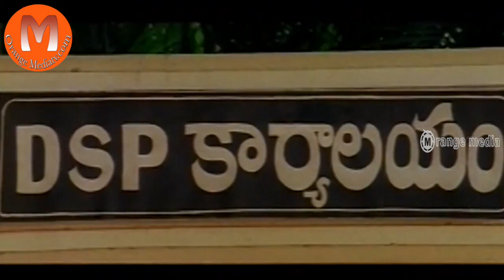Kaaki Telugu Movie part 1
Watch Telugu Full Length Movie Kaaki   || Telugu Movie Parts / Full Length Movie / Video Songs / Comedys.
Movie-Kaaki
Directed by Bobbili Bhanu
Produced by G.Ashok Reddy

Brahmaji - Ninne Pelladata,Sindhooram,Seenu,Seetharama Raju,Adhipathi,Chiranjeevulu,Khadgam,Vasu ,Bhadra,Bujjigadu ,Maryada Ramanna

Raghu babu - Tadakha ,Mr. Perfect,Subhadra,Bhale Pellam Bhale Mogudu ,Oosaravelli ,Kathi Kantha Rao ,Nee Sukhame Ne Korukunna